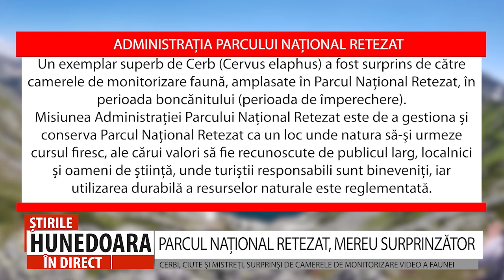PARCUL NAȚIONAL RETEZAT, MEREU SURPRINZĂTOR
CERBI, CIUTE ȘI MISTREȚI, SURPRINȘI DE CAMERELE DE MONITORIZARE VIDEO A FAUNEI